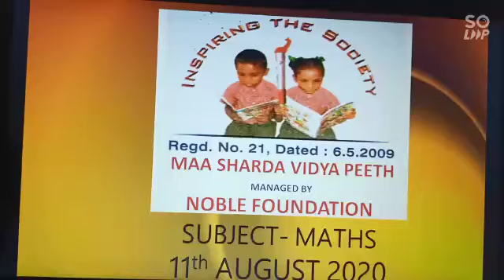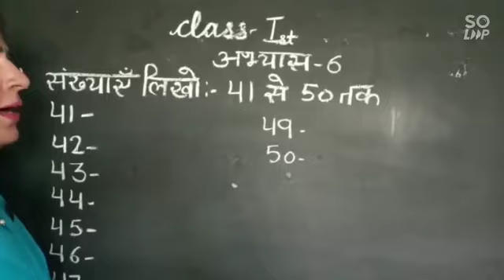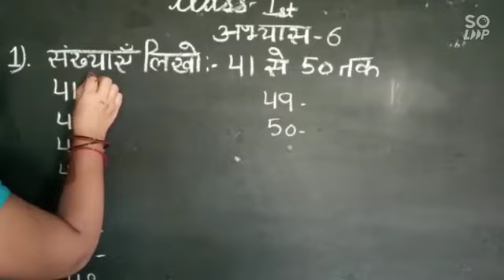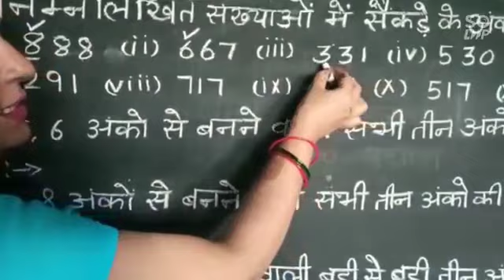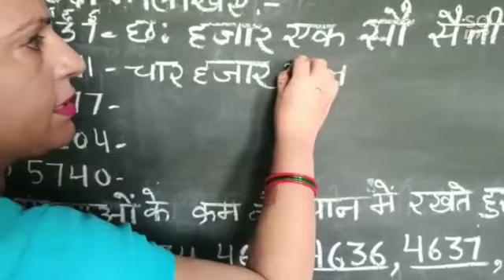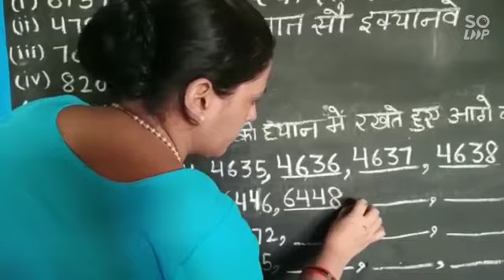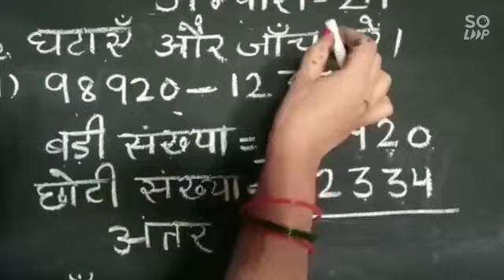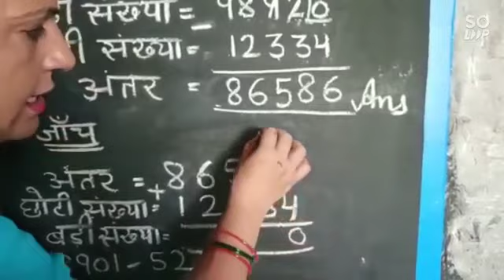Online Math Class 11-08-20 (Noble Foundation)